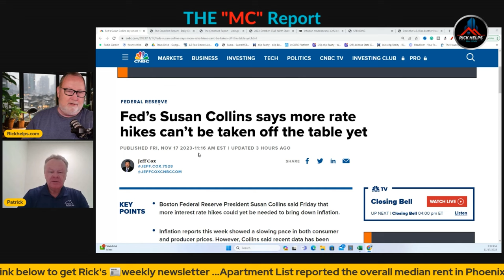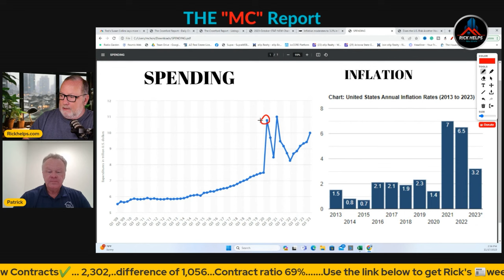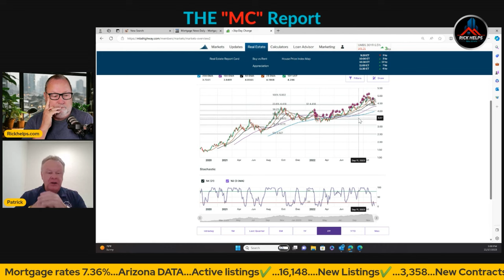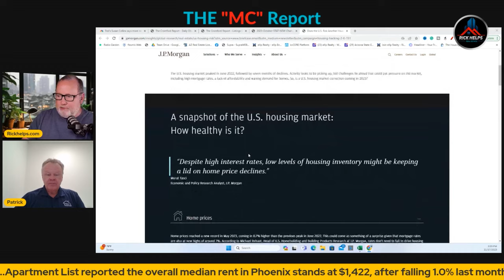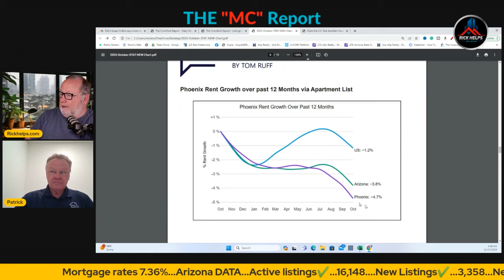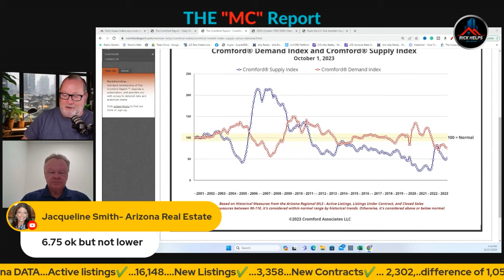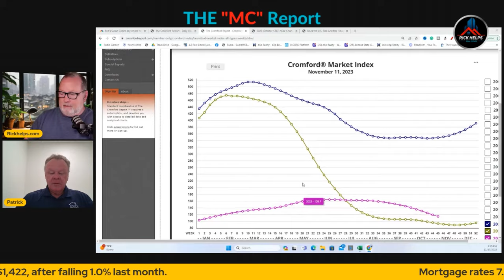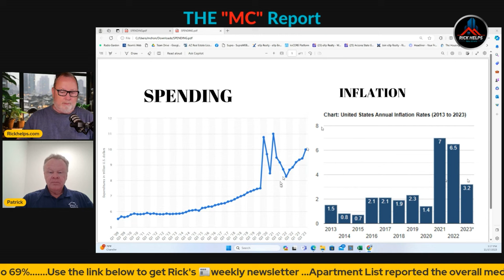Did Rates PEAK? | Arizona Market Update 2023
With the recent drop in rates is it safe to assume that rates peaked?
I don't think so. Inflation had a good month but will that also continue to go down? It might not be anytime soon.

GNXMMBSH93977054